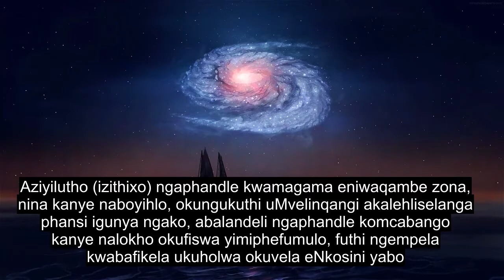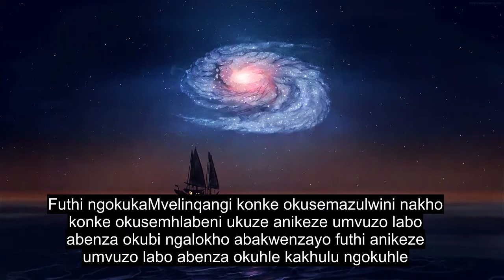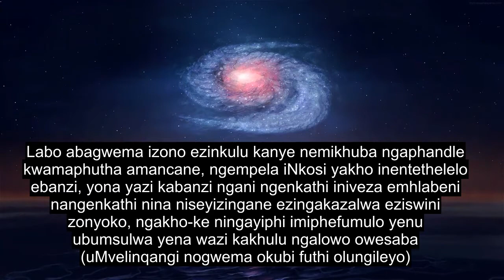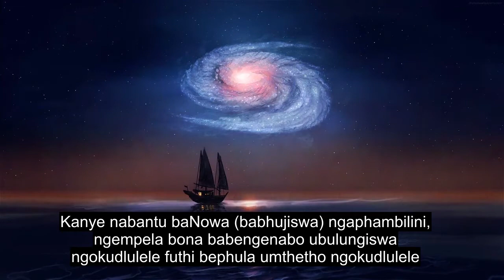Isahluko 53 I-Star, Inamandla Amakhulu Okufunda I-quran, Imibhalo Engezansi Yolimi Engama-90